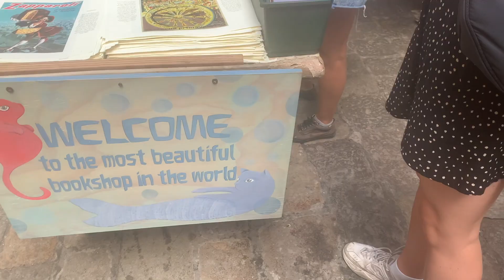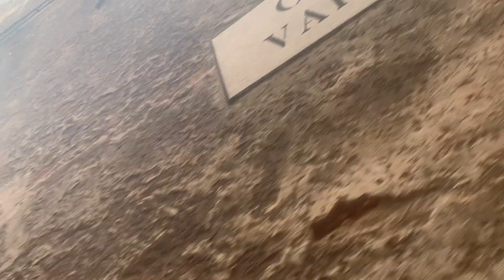Italy AUG2023 (Milan, Lake Como & Venice)